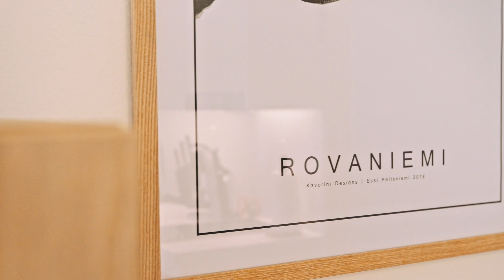Nordica Design Residence in Rovaniemi Lapland Finland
Where would you go, when we all can travel again? Life is getting back to normal, and this moment is coming! Here is the newly established Nordica Design Residence in the middle of Rovaniemi Lapland Finland. They offer various types of accommodation, from studios to penthouses. Check out the new Penthouse accommodation in Rovaniemi city center with amazing panoramic views and a large balcony.